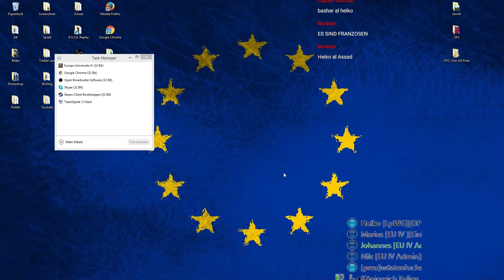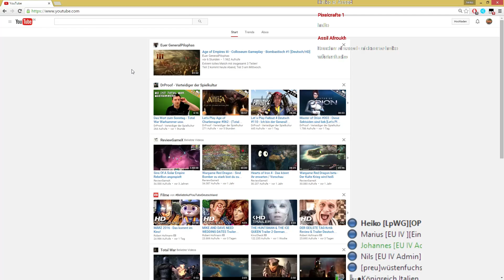Let´s play EU IV #54 Bürgerkrieg (Deutsch/German) (Livestream)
►Spiel: Europa Universalis 4 (EU IV)
►Format: Let´s play/Livestream
►Nation: Österreich (Kaiser des Heilige Römische Reich Deutscher Nation)

► TS³: lpwg.tolomon.de

► Wollt ihr uns Supporten ?

Über einen Kommentar oder eine Bewertung würde ich mich sehr freuen :)
Mfg Heiko